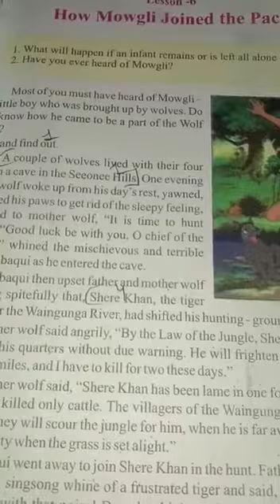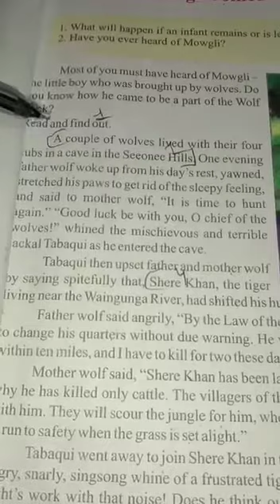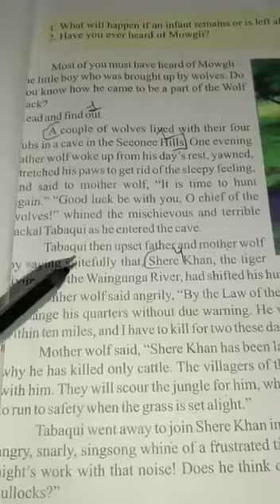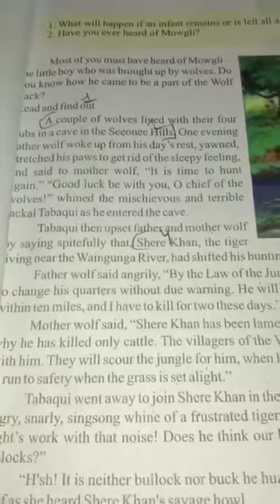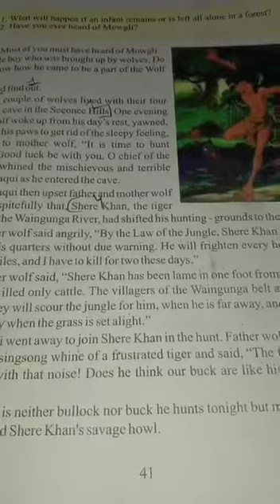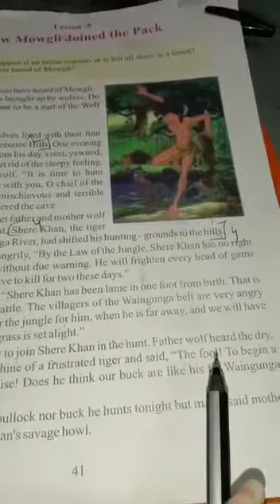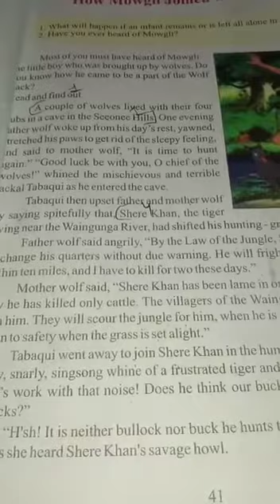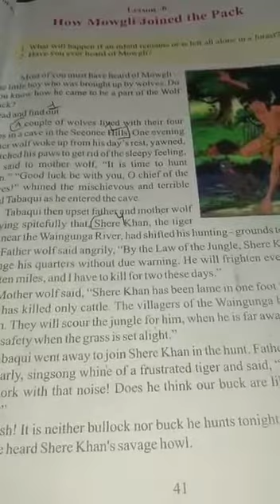class 8th subject English chapter 6th